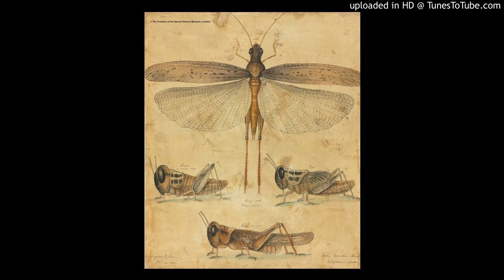The Memory Palace 131: Lost Locusts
Borrowed and trimmed without permission; sorry.